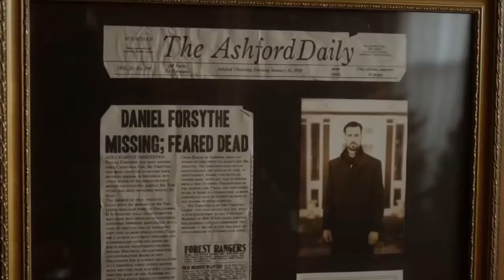Holiday Movie Review: The Spirit of Christmas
Kick back and Relax as I review this movie for you today!
The Spirit of Christmas (2015)
Welcome to Wonderland Productions! Where my skits, short films, as well as movie, music and tv show reviews will be! Check out New Videos :
Wonderland  Wednesdays